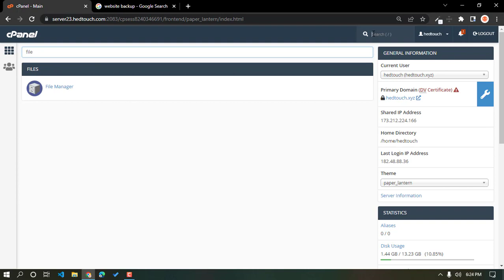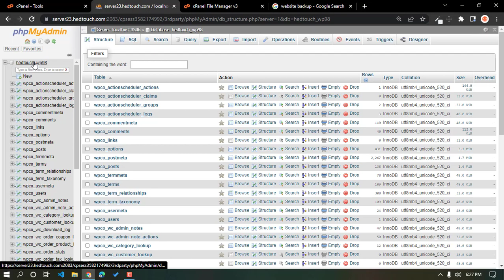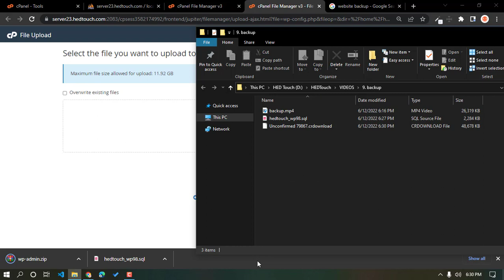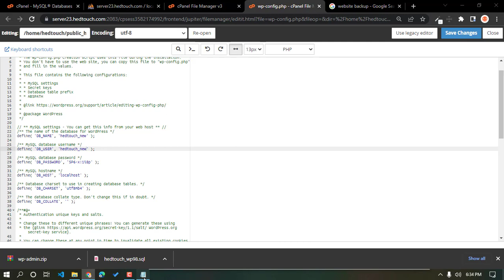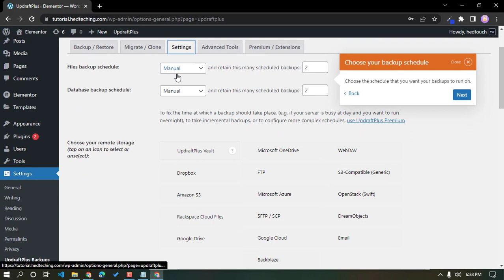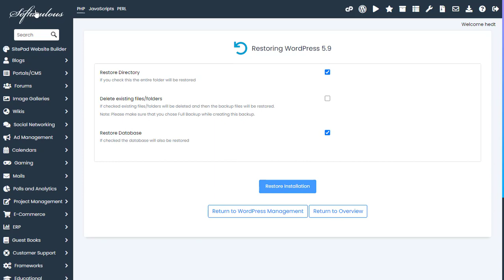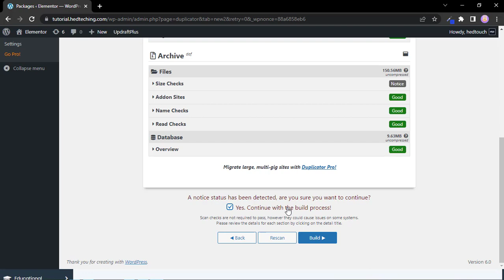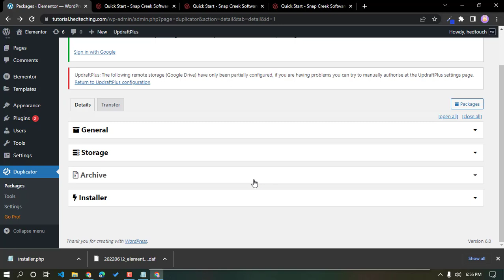Website Backup WordPress with cPanel & Plugin | How TO Backup website & Database Manually HEDTouch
How to Backup Your website in cPanel & Plugin: Step By Step Process to Backup Your WordPress Site & Database

Well-come to Official YouTube Channel of HED Touch Brand. You can get Trusted International Quality Web Hosting at low price and other web services like website design & development, app etc from us. On this channel we upload contents related to tech specially on "How to Make Website" "WordPress Bangla Tutorial" "Ecommerce Website" "News Portal Website "Computer Training" "Tutorials" etc. We really hope you will like it. so, Please SUBSCRIBE and keep WATCHING!

In this wordpress bangla tutorial website backup video we will show you how to take website backup from cpanel which is for website backup wordpress bangla website backup and restore cpanel backup

backup wordpress website is important because how to backup wordpress website and how to backup a website from cpanel you can learn together